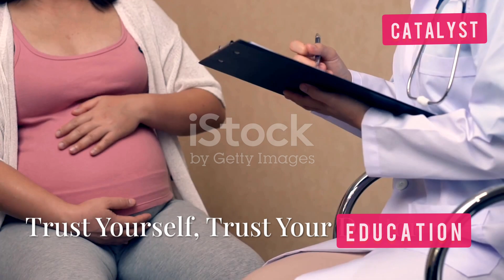Avoid THESE 10 THINGS in First Trimester- Precautions, Do's and Don'ts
Welcome to The Catalyst – Arijit Nath’s Classes
Master every chapter with clear concepts, smart tricks, and NCERT-based explanations. Perfect for NEET 2025/2026 aspirants, Class 6-12 CBSE/ICSE students, and anyone who wants to learn Science online easily and effectively.

🔍 In This Video:
🤰 First Trimester of Pregnancy Week-by-Week | What to Expect Weeks 1 to 12

Congratulations! You're pregnant! 🎉 Over the next 8 to 12 weeks, your body will go through incredible changes, and your baby will grow from the size of a poppy seed to a mushroom! 🍄

In this video, we walk you through a complete guide to the things to avoid during your first trimester of pregnancy — packed with expert insights on what’s happening inside your body and what you should be doing at each stage.

Whether you're in week 4, week 6, or week 10 of pregnancy, this video will help you understand what things to avoid and what to do at each stage.

Perfect for:
• First-time moms 🤱
• Expecting couples 👨‍👩‍👧
• Curious family members
• Anyone asking, “Is this normal in early pregnancy?”

🧠 Popular Topics We Cover Across Videos:

Human Physiology, Genetics, Plant Biology
NEET Biology MCQ practice* and last-minute revision
Crash course Biology NEET, Biology tricks for NEET, NCERT biology notes
Class 11 Biology full syllabus and Class 12 Biology one-shot revision

timestamps
0:00 Introduction
0:22 Skipping Prenatal Checkups
0:48 Ignoring Folic Acid levels
1:11 Eating for Two
1:31 Lifting Heavy Items
1:51 Consuming Too Much Caffeine
2:09 Taking Stress
2:31 Self-Medication
2:51 Sleeping on Your Stomach
3:12 Not Drinking Water
3:29 Believing Old Wives' Tales